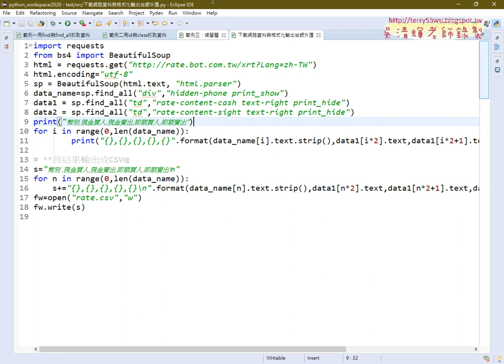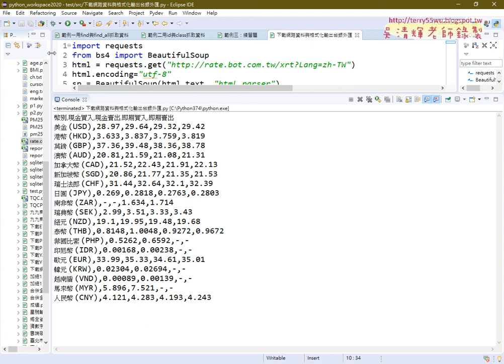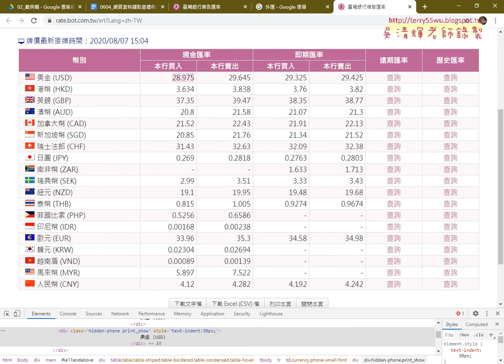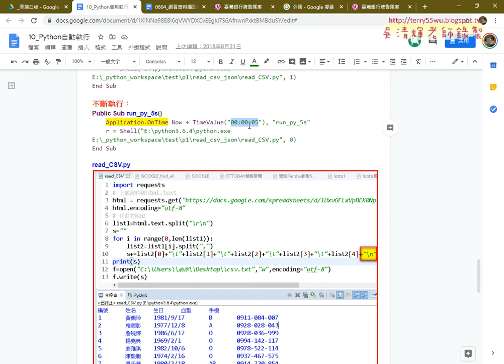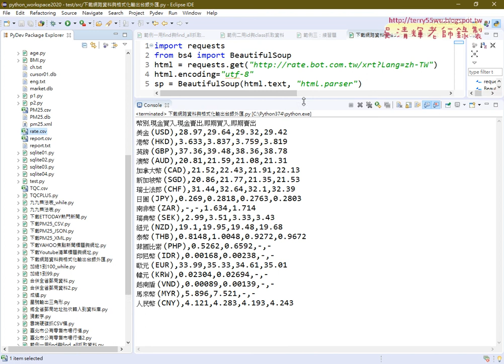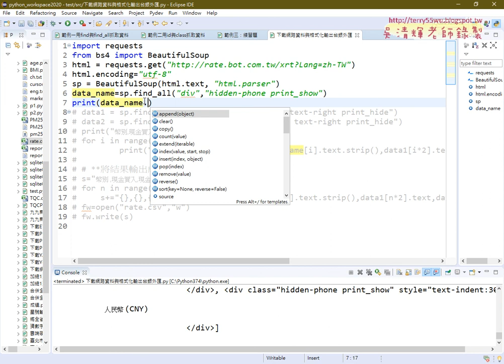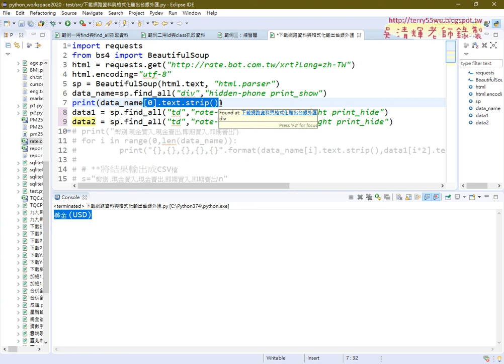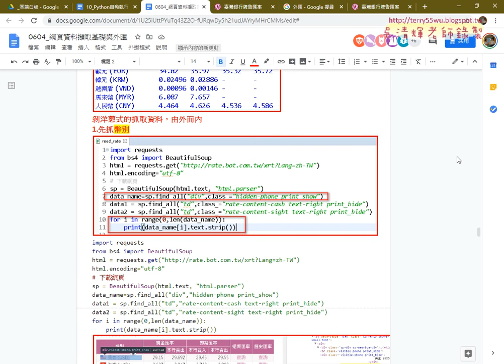11 台銀外匯網頁分析與擷取